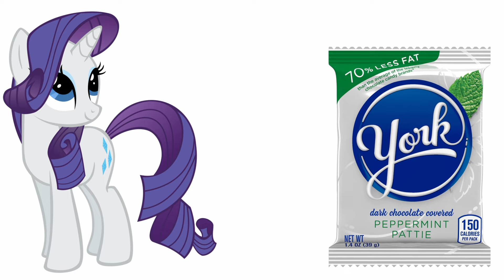My Little Pony Characters and their favorite DRINKS (and other favorites) | Rainbow Dash, Pinkie Pie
In this video, I will show you All My Little Pony Characters and their Favorite Drinks, Food, Movies, Snacks, Fears, Fruits and Candies

Specific Timestamps
0:00 - Favorite Drinks
1:00 - Favorite Snacks
1:58 - Favorite Movies
2:58 - Favorite Candies
3:56 - Their Biggest Fears
4:56 - Favorite  Apps
5:53 - Favorite  Mobile games
6:51 - Favorite  Desserts
7:50 - Favorite fruits
8:49 - Favorite foods

- Twilight Sparkle, Rainbow Dash, Pinkie Pie, Rarity, Applejack, Fluttershy, Spike, Princess Celestia, Princess Luna, Discord, Starlight Glimmer